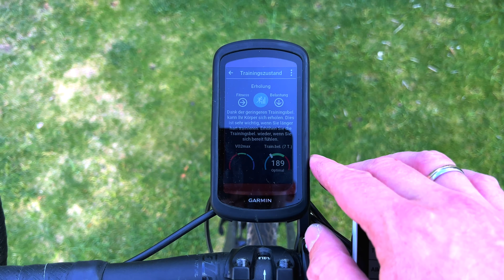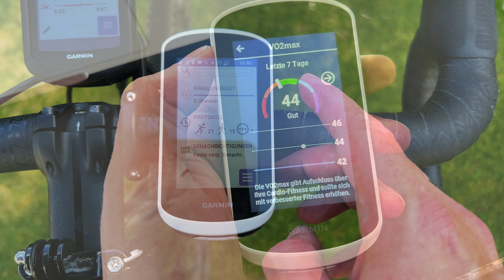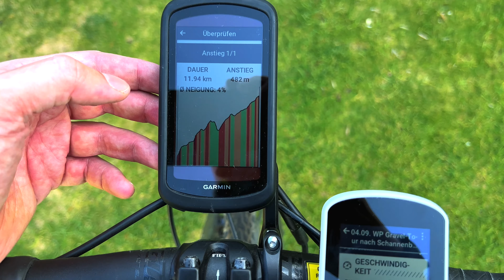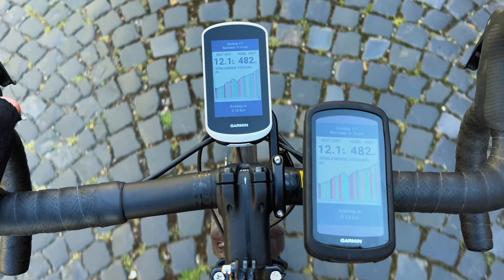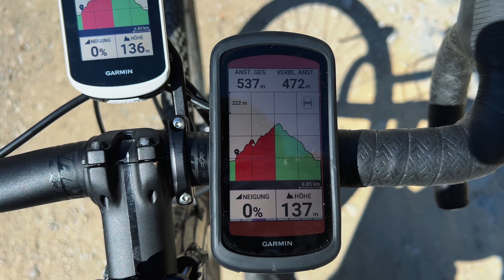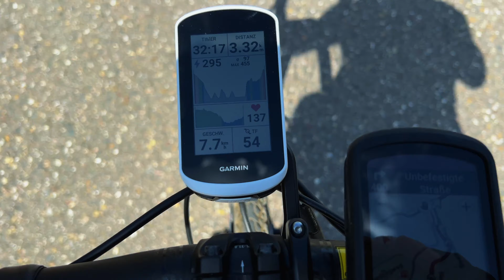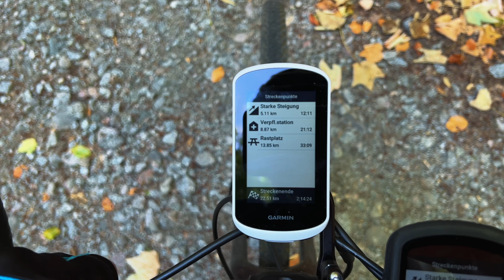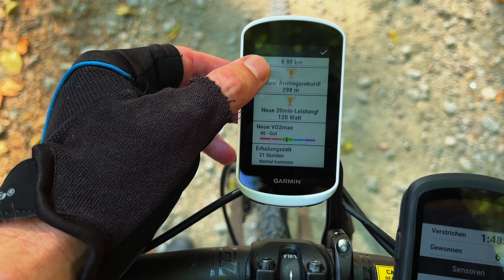Garmin Edge 1040 (Solar) vs. Explore 2 im Navigations Test deutsch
In diesem Video möchte ich euch den Unterscheide des Garmin Edge 1040 Solar und dem Garmin Explore 2 im der Bereich der Navigation näher zeigen. Vielmehr gehen wir raus in die Praxis und hier zeige ich im Test, wie gut die Karte ist, welche Funktionen der Edge 1040 mehr mitbringt, aber auch wie die Abbiegehinweise und das rerouting bei beiden Geräten funktionieren.
Viel Spaß bei diesem Review auf deutsch!

Garmin Edge 1040 Solar
Garmin Edge Explore 2

▬Meine Laufausrüstung▬▬▬

 ▬ Meine Ausrüstung ▬▬▬▬▬▬▬▬▬▬▬▬

0:00 Einleitung / Wie habe ich geplant
0:56 Praxistest
15:30 GPS Daten